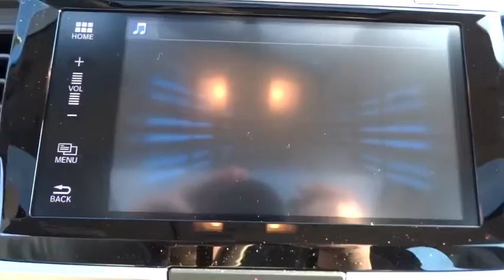2016 Honda Accord Oak Lawn, Orland Park, Chicagoland, Northwest Indiana, Joliet, IL 65169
2016 Honda Accord